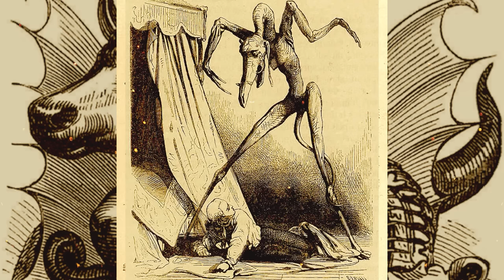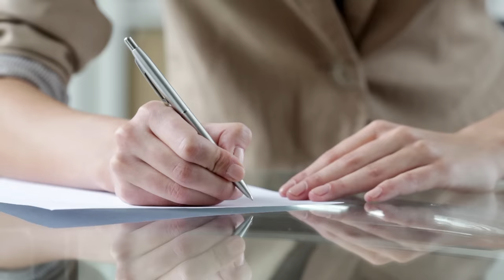Are Black Eyed Kids Real? Watch This.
What are your thoughts on Black Eyed Children? This video might just change your mind...